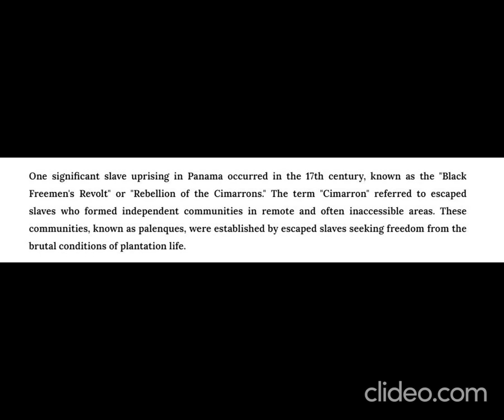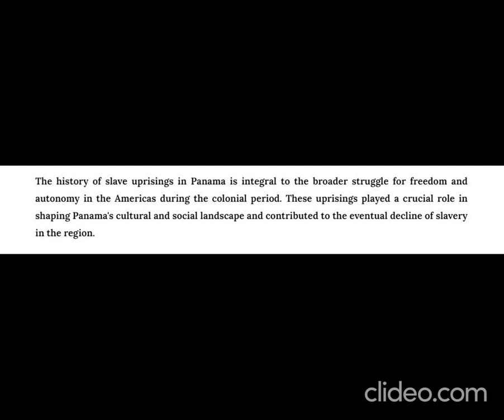Panama Rebellion Of The Cimarrons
One significant slave uprising in Panama occurred in the 17th century, known as the "Black Freemen's Revolt" or "Rebellion of the Cimarrons." The term "Cimarron" referred to escaped slaves who formed independent communities in remote and often inaccessible areas. These communities, known as palenques, were established by escaped slaves seeking freedom from the brutal conditions of plantation life.